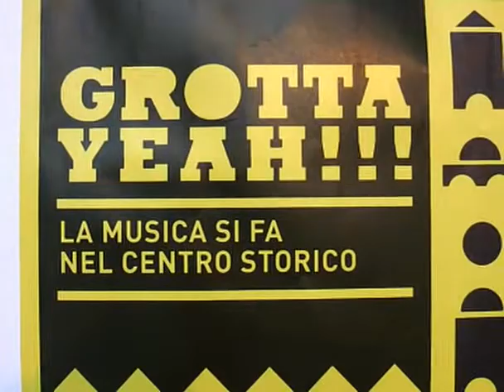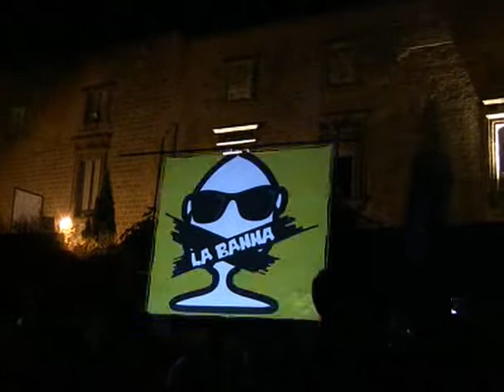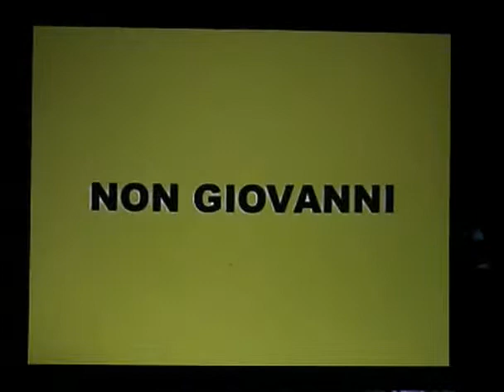Grottayeah 2009!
A Grottaglie la musica di fa nel centro strorico. L'associazione culturale "La Banna" organizza l'edizione 2009 di GrottaYeah!